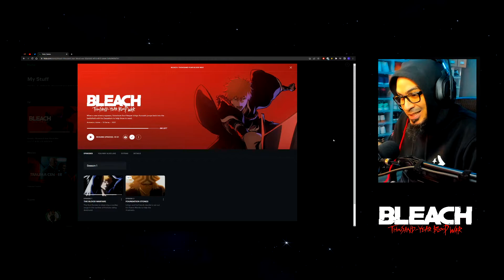[02] Foundation Stones - LIVE REACTION! ● Bleach: Thousand Year Blood War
► NEW CHANNEL - SUB NOW!